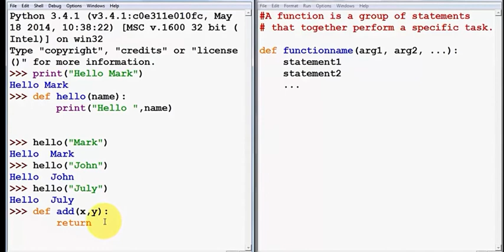Handson Workshop Training Python in Tamil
Handson Workshop   Training
Duration :  2 Days
Trainer  Cost:  5000- Rs (Per Day )
Conact : Boopathi kumar   K
Corporate  Trainer / Full Stack Developer/ Date scientist

Python Syllabus

Core Python

Introduction

 History
 Features
 Setting up path
 Working with Python
 Basic Syntax
 Variable and Data Types
 Operator

Conditional Statements

 If
 If- else
 Nested if-else

Looping

 For
 While
 Nested loops

Control Statements

 Break
 Continue
 Pass

String Manipulation

 Accessing Strings
 Basic Operations
 String slices
 Function and Methods

Lists

 Introduction
 Accessing list
 Operations
 Working with lists
 Function and Methods

Tuple

 Introduction
 Accessing tuples
 Operations
 Working
 Functions and Methods

Dictionaries

 Introduction
 Accessing values in dictionaries
 Working with dictionaries
 Properties
 Functions

Functions

 Defining a function
 Calling a function
 Types of functions
 Function Arguments
 Anonymous functions

Modules

 Importing module
 Math module
 Random module
 Packages
 Composition

Input-Output

 Printing on screen
 Reading data from keyboard
 Opening and closing file
 Reading and writing files
 Functions

Exception Handling

 Exception
 Exception Handling
 Except clause
 Try ? finally clause
 User Defined Exceptions

Advance Python

OOPs concept

 Attributes
 Inheritance
 Overloading
 Overriding
 Data hiding

Regular expressions

 Match function
 Search function
 Matching VS Searching
 Modifiers
 Patterns

CGI

 Introduction
 Architecture
 CGI environment variable
 GET and POST methods
 Cookies
 File upload

Database

 Introduction
 Connections
 Executing queries
 Transactions
 Handling error

Networking

 Socket
 Socket Module
 Methods
 Client and server
 Internet modules

Multithreading

 Thread
 Starting a thread
 Threading module
 Synchronizing threads
 Multithreaded Priority Queue

GUI Programming

 Introduction
 Tkinter programming
 Tkinter widgets

Sending email